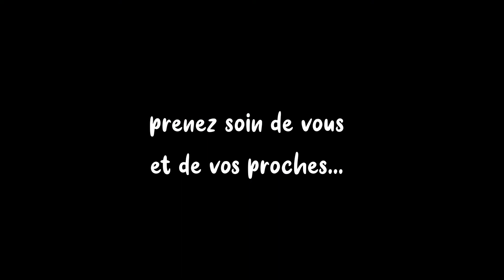LA VILLE DU THOR S'ILLUMINE !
🎅 Les illuminations de fin d'année sont lancées !... 🥰
❤ Profitez à la nuit tombée, en famille et jusqu'au 15 janvier, des nouveautés 2020 en déambulant dans les rues du centre ville rénové... 🌟
🎄Partez à la rencontre de la famille Nounours près de son chalet (place du 8 Mai), du Père Noël et de son indispensable "boîte aux lettres" qu'il viendra lui-même relever le 19 décembre, du magnifique "Petit train Bleu" et de son arbre magique, place de l'église,🎁 et des jolies projections sur la façade côté Pont de Douzamont... à découvrir aussi (très bientôt) les habits de lumière de notre beau Beffroi et une surprise étoilée sur la façade de la Mairie.. 🎄comme nous, en cette année très particulière... aimez Le Thor illuminé !✴